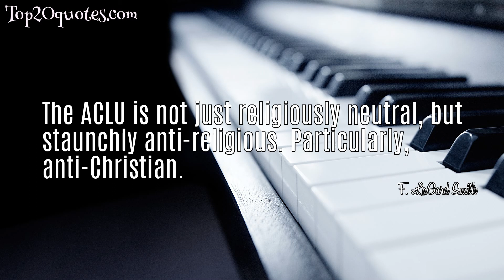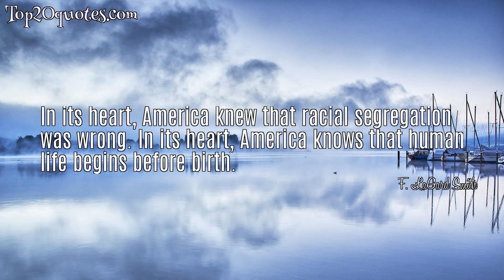💡 Top 5 Famous Quotes of F. LaGard Smith - Author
Top 5 Famous Quotes of F. LaGard Smith:
 ✺ The ACLU's various policies regarding religious freedom in public schools are a revealing collection of anti-religious bias.
 ✺ If there is anything that the ACLU hates more than censorship, it is any form of public religious expression.
 ✺ The ACLU is not just religiously neutral, but staunchly anti-religious. Particularly, anti-Christian.
 ✺ In its heart, America knew that racial segregation was wrong. In its heart, America knows that human life begins before birth.
 ✺ In our generation there is no agreed-upon framework. All issues are up for grabs. Morality no longer has any broad-based theology upon which to rest its case. We are no longer a 'Christian nation,' not even a 'Judeo-Christian culture.'
🖎 Author: F. LaGard Smith
♛ Career: Author
📅 Life: b. 1944